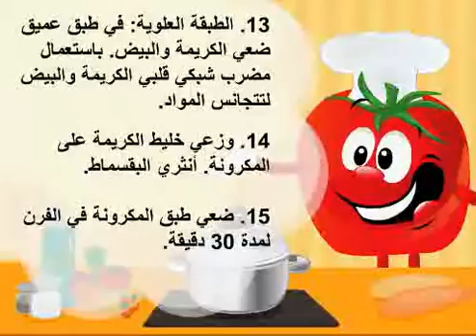مكرونه الدجاج بالبشاميل